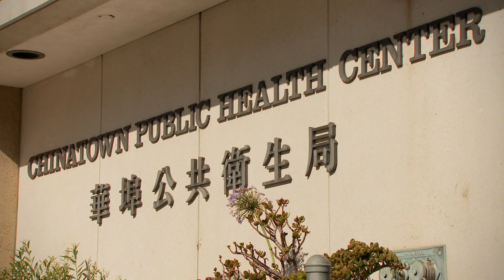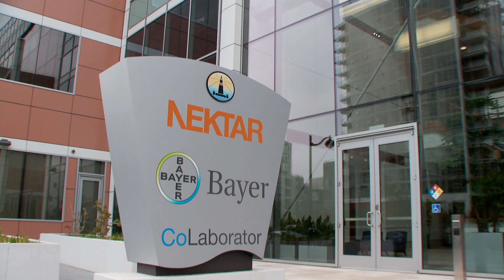San Francisco: Center of Innovation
San Francisco is a leading center of innovation in health care and biosciences in the world. The combined economic impact of hospital, biomedical research and health sciences education spending is $16.7 billion and together they generate more than 100,000 jobs per year -- almost one in five jobs in the City and County of San Francisco. UCSF Chancellor Susan Desmond-Hellmann, MD, MPH, Sue Currin, RN, MSN, president of the Hospital Council of Northern California and CEO of San Francisco General Hospital and Trauma Center, and Terry Hermiston, PhD, vice president of Bayer Healthcare Pharmaceuticals and the U.S. Innovation Center, reflect on why San Francisco has been successful in fueling the economy, ensuring the health of its citizens and conducting groundbreaking research aimed at improving health worldwide.